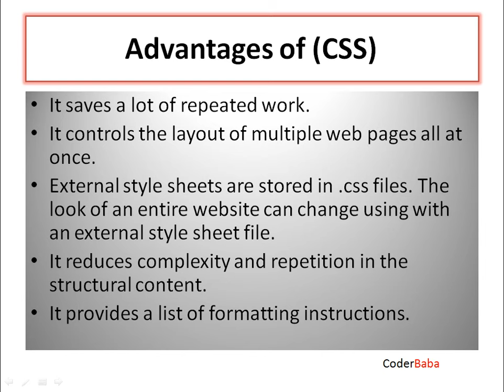Explain Cascading Style Sheet CSS and their use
learn css